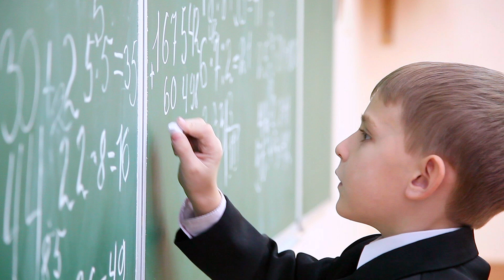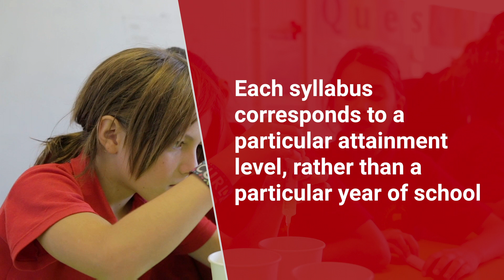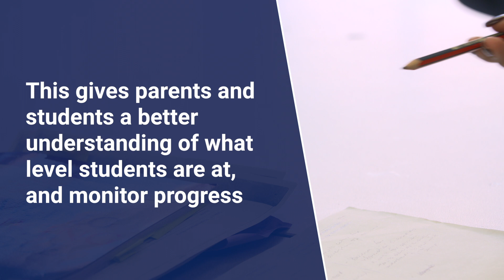Interim Report - Reforming the Structure of the Curriculum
Professor Geoff Masters introduces a main idea from the NSW Curriculum Review Interim Report.